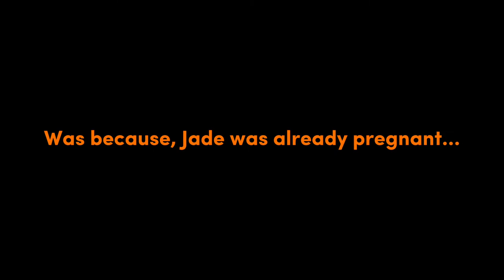Rhino Beetle Eggs!?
In this video, Jade and Blade were separated and fortunately, Jade laid her eggs!

Part 3 of Rhino Beetle series.